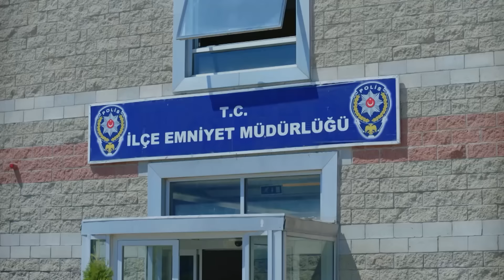Full Moon Episode 7 (Hindu - Urdu Dubbed)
Full Moon Episode 8:
(Hindi Dubbed)

Producer: No Dokuz
Director: Çağrı Bayrak
Scriptwriter: Kuledibi
Scenario Team: Ayşen Günsu Teker Fikret Bekler

Cast:
Ferit: Can Yaman
Nazlı: Özge Gürel
Deniz: Hakan Kurtaş
Hakan: Necip Memili
Fatoş: Öznur Serçeler
Asuman: İlayda Akdoğan
Alya: Türkü Turan
Demet: Alara Bozbey
Engin: Balamir Emren
Tarık: Berk Yaygın
İkbal: Özlem Türay
Bulut: Alihan Türkdemir
Leman: Yeşim Gül